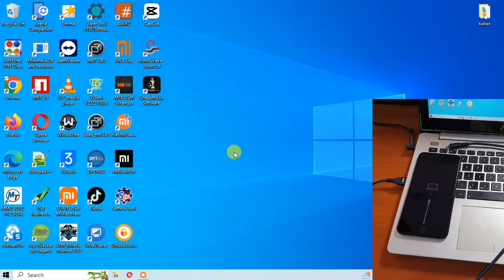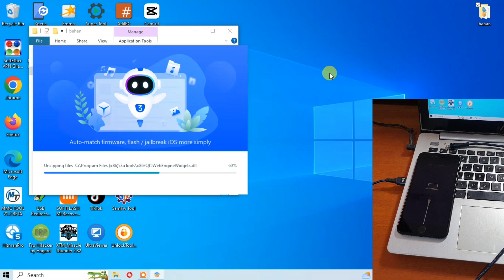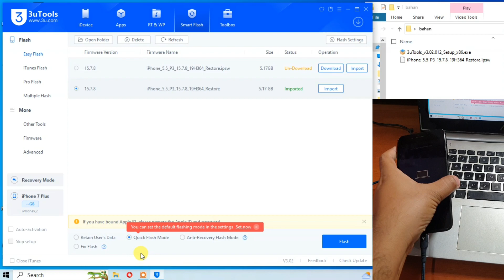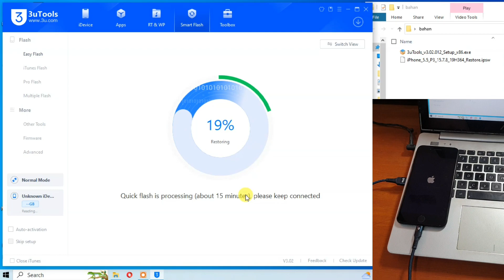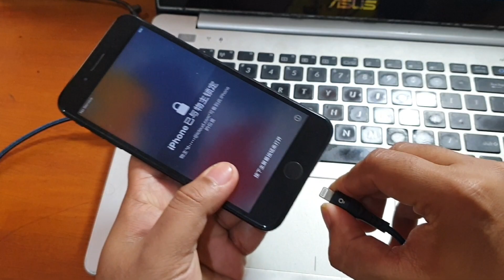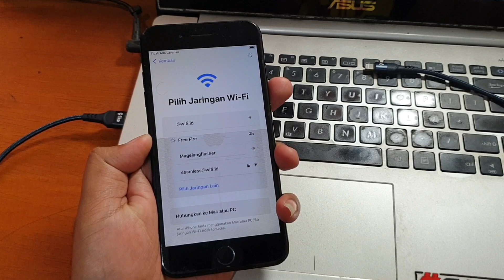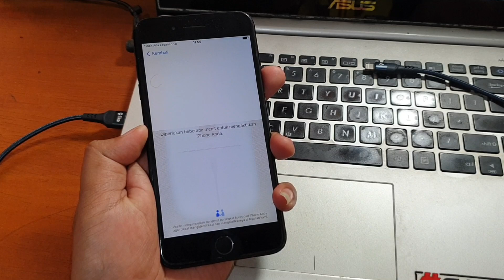Cara Flash iPhone 7 Plus Bootloop Logo Kabel data Stuck Recovery Mode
Cara Flash iPhone 7 Plus Bootloop Logo Kabel data Stuck Recovery Mode. Untuk tool dan file nya bisa diunduh pada tautan dibawah ini.